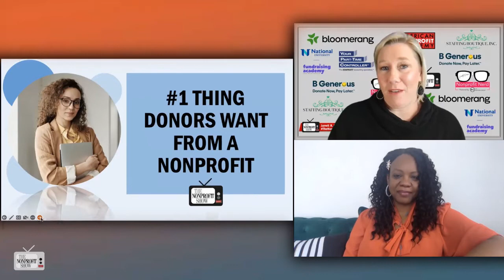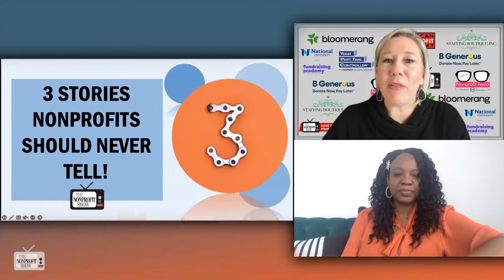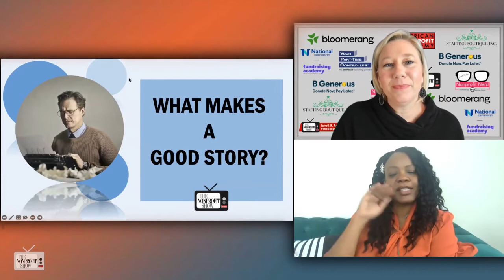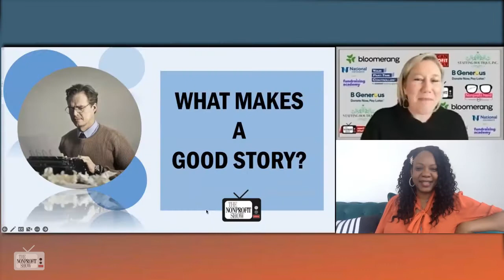Storytelling For Your Nonprofit's Cause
Great storytelling gets donors to say ''Now I see how my money is used''. There are 5 elements to good storytelling but a few mistakes that can squash your messaging work.  The CEO of WitnessMyLife.org describes how to turn on the donors emotions using the memoirs of your mission. / . . .This is a recent episode of The Nonprofit Show, the Nation’s daily live telecast, where the Nonprofit and Social Impact Community comes together each weekday discussing important topics from money to management to missions.